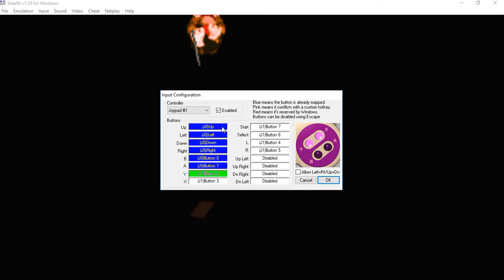Donkey Kong Country 1 (GamePlay)(MadeByMikey)